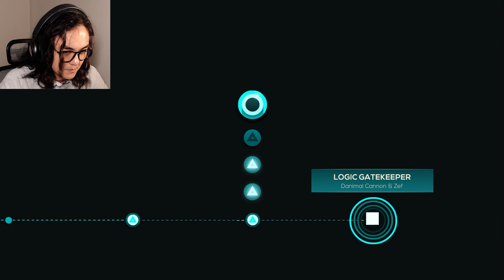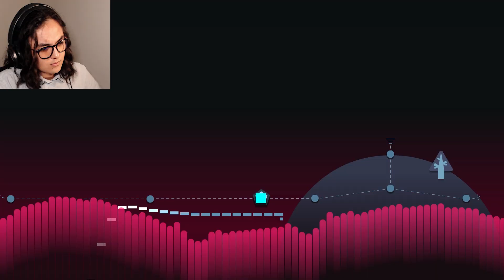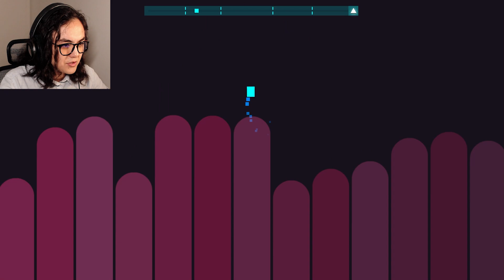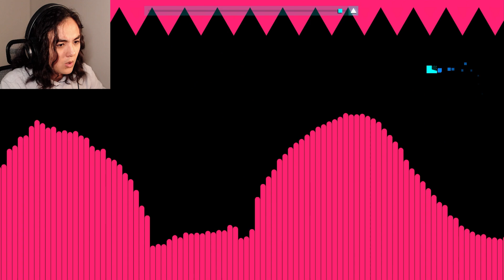HARDER Than I Remember! | JSAB (Lost Chapter Update)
This last week I've been grinding my teeth at getting Just Shapes and Beats to work. And it finally does!...But it also deleted my entire savefile. So in order to get to Lost Chapter I will beat the original game, start to finish!